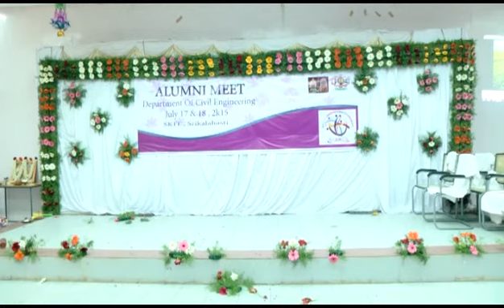Skit Civil Alumni 2004 batch first view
2004 first civil batch in SKIT Civil _Alumni Meet 17-18th July 2015